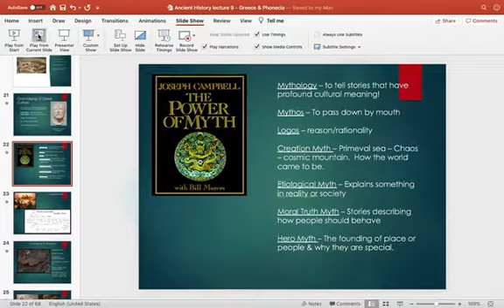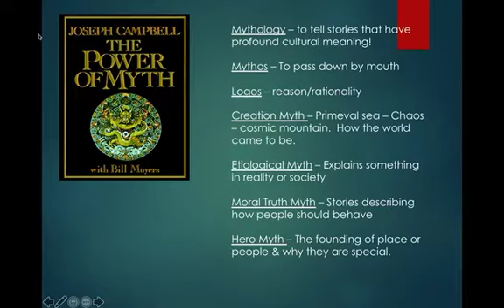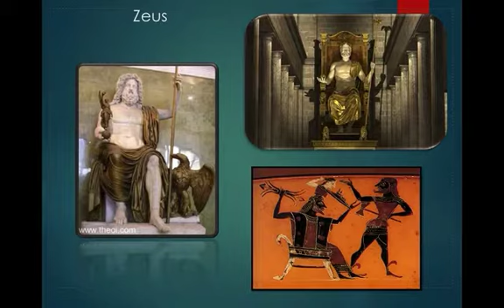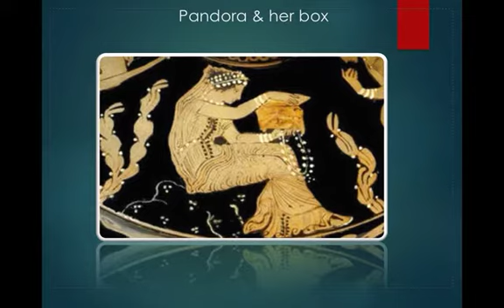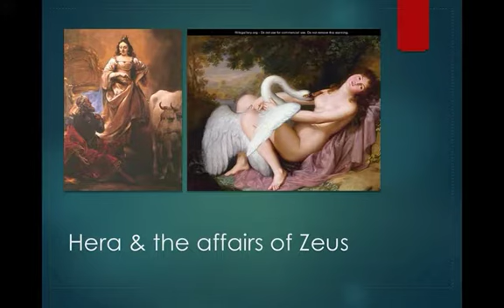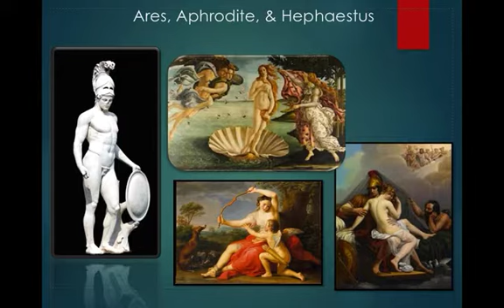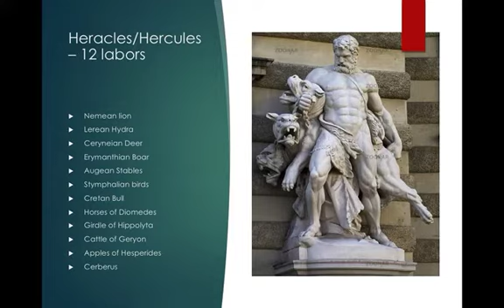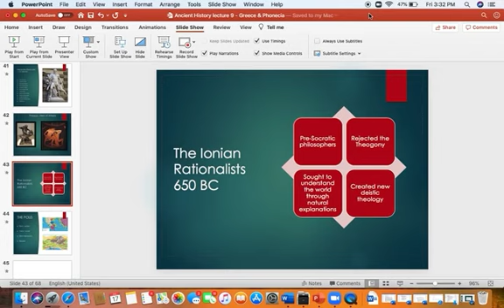Classical Myth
Examine the world of classical myth.  These stories formed the basis of Greek culture and religion, communicating profound moral truths, explaining reality, and probing the depths of human psychology.